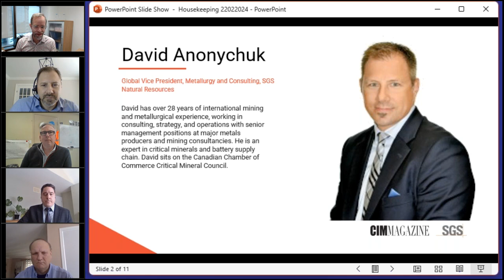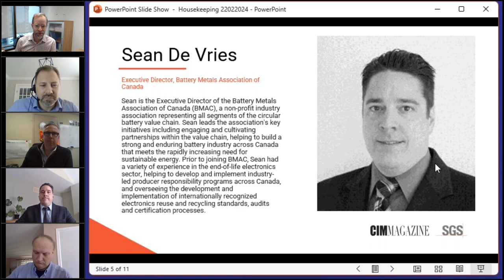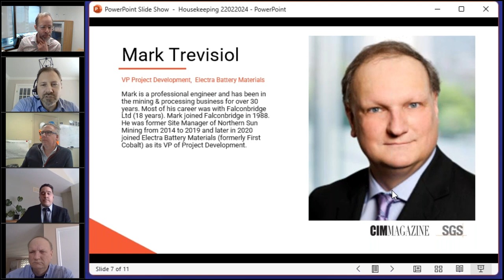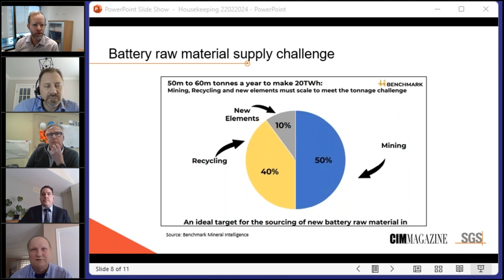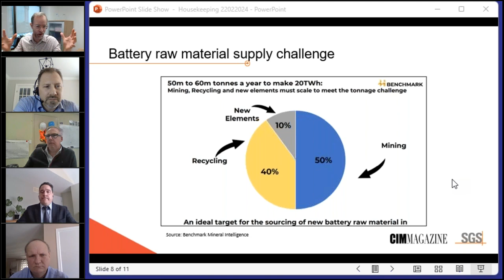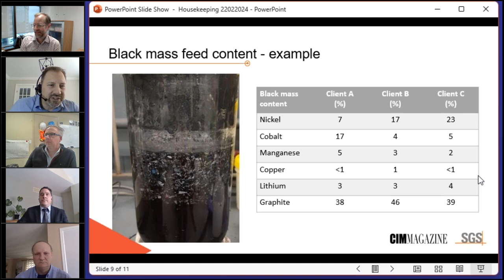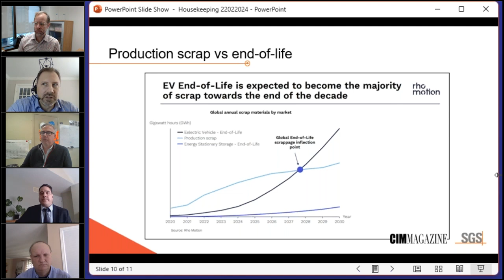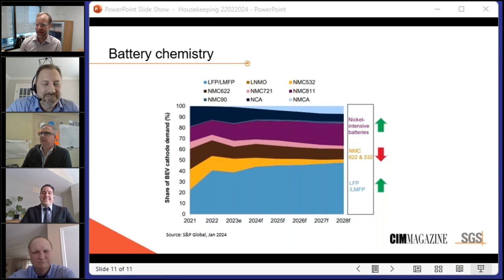Mission Critical: Recycling and the critical minerals supply chain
Mission Critical is a live online series from CIM Magazine and SGS focused on the development of Canada's store of critical minerals. David Anonychuk, global VP of metallurgy and consulting at SGS and CIM Magazine Editor Ryan Bergen will bring in industry leaders to dig into the practical, political and financial questions around what it will take to make good on this "generational opportunity."
Episode 2: Recycling and the critical minerals supply chain
The shift to battery electric vehicles has boosted the demand for critical minerals. Of course, as the early generations of these vehicles reach the end of their lives, they become a vital and essential source of materials for future battery production.
In this episode of Mission Critical we will explore the technical challenges, the market dynamics and the recent developments in Canada in recovery and reuse of “black mass," the mineral rich material from recycled batteries.